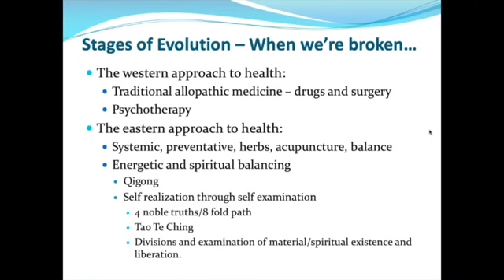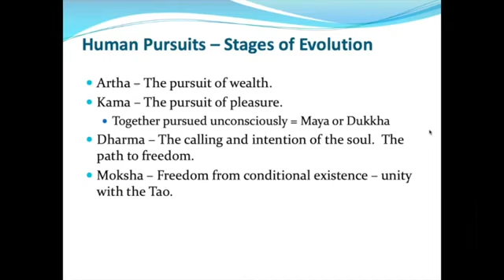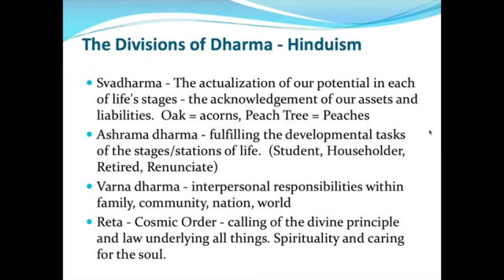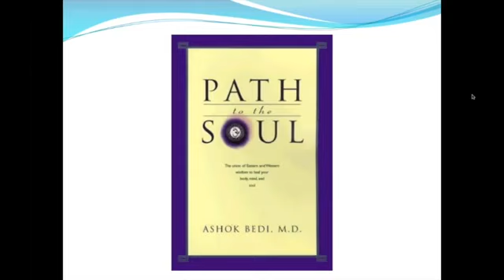The Tao Of Expansion, A Tao Talk With Ed Monaghan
Tao Talks